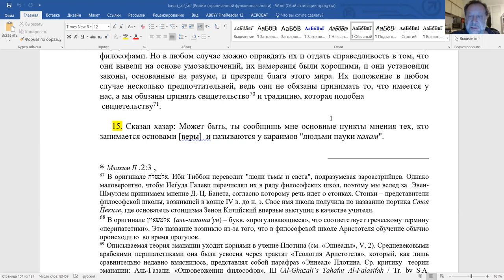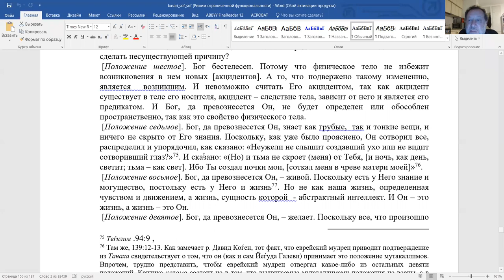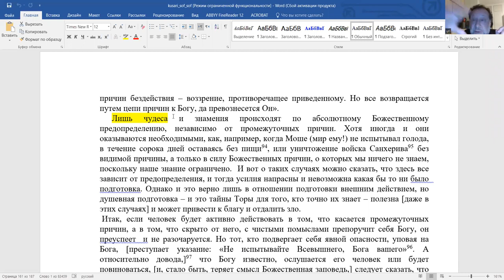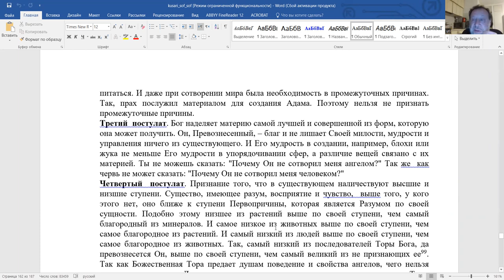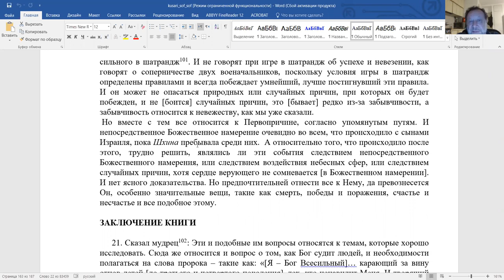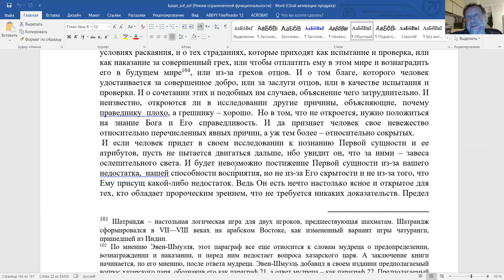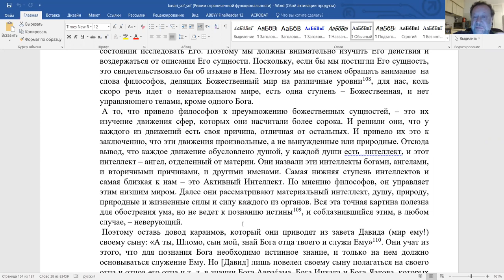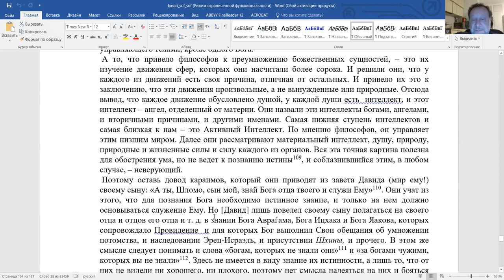15-е занятие, "От Йегуды Галеви к еврейским аристотеликам", Ури Гершович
15 занятие курса «История средневековой еврейской философии: Постоянная ссылка для участия в Зуме
!!!Просьба не передавать-распространять линки записей. Просмотр полных записей этого курса только для оплативших его. Надеемся на ваше понимание!!!